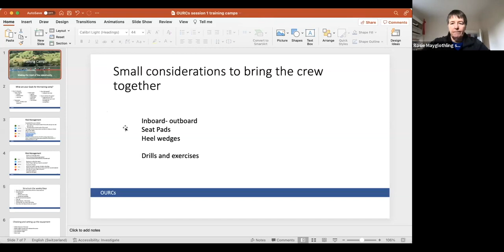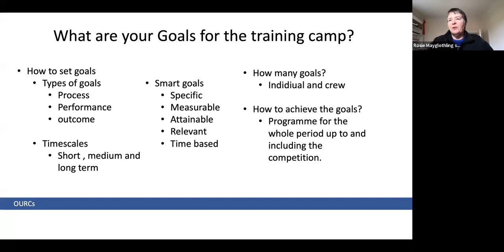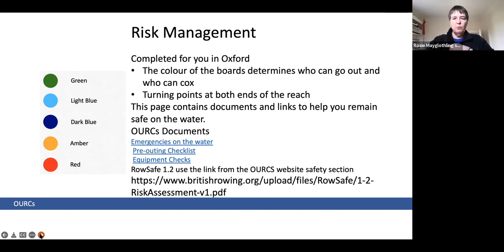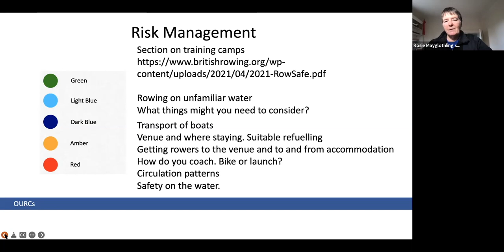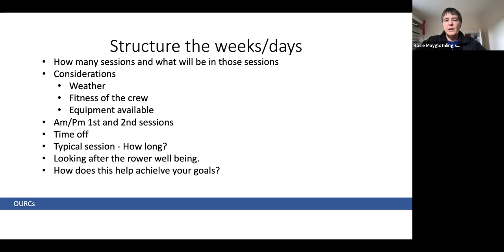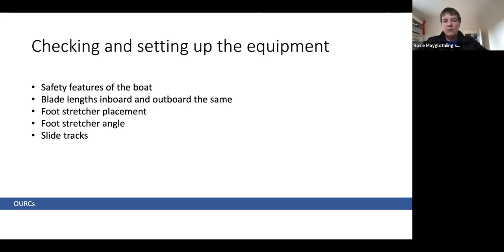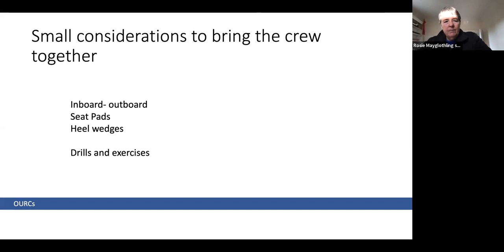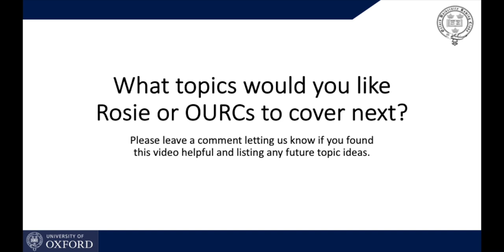OURCS Podcast: Planning a Training Camp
Rosie Mayglothling discusses how a college boat club should go about planning a training camp.